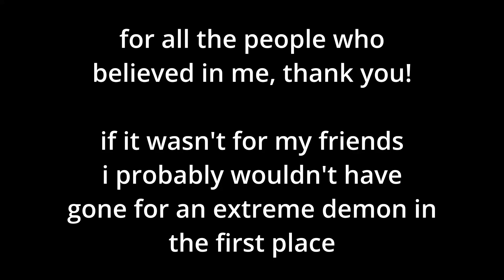(MY FIRST EXTREME DEMON) Cataclysm 100% by Ggb0y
If there is anything I wanted to say, I never thought I would get this far in Geometry Dash. Completing my first extreme demon is something I never thought I would ever do if you asked me in 2019. I remember still playing on my old phone with the free version of this game and 9 year old me can't even beat Clutterfunk. Now, I am actually capable enough to beat demons in this level. The past me would be proud. :)

Now the level itself. It is inconsistent and first half heavy, the level is very unenjoyable with literally the first wave being the hardest part. It's like Lit Fuse all over again but I pushed through. 11-13 is notorious for being so inconsistent with the rest of the level I don't know why Gboy buffed it. 41 is also a garbage part because it's not even straight flying, you have go DOWN and with the gravity change in its way. The piano section is pretty bad too, although easier it is easy to mess up the pattern and end up clicking too much, too late, too little, or too early. I had at least 5 deaths at this part. The second half is actually not that bad, 71 can be very tight but it can get consistent with enough control over your ship believe it or not, its 74 that isn't consistent because you can fly too high or too low and end up crashing. The last wave, I don't even know how I didn't die, I was 100% sure I was dying to 81 because of my luck and my nerves.

The level may be inconsistent but it SOOO satisfying when you beat it, I do recommend this as a first extreme if you are actually good at ship and unbalanced gameplay.

@Zoom16056 got the closest with 7659 attempts (bro got 2 chances LOL)

@vergocity bro is actually a good luck charm, literally asked him to give me good luck and it worked!! thanks again!

Input: Corsair K70 TKL (speed switches)

Level Rating: 45/100
Level Enjoyment: 37/100

AREDL Rating: Top 866 (Extreme Demon)
My Rating on AREDL: ~Top 866 (can't have an opinion bc its my first extreme LOL)
Attempts: 7506
Worst Fail: 74%
Hardest Part: 6% - 14%

My Top 10 Hardest Demons:
#1. Cataclysm (Top 866)
#2. Sonic Wave Unlimited
#3. 8o
#4. BuTiTi II
#5. Dark Travel
#6. Sharp Minor
#7. Dream Travel
#8. CraZy II
#9. Supersonic
#10. Ultimate Demon Mix